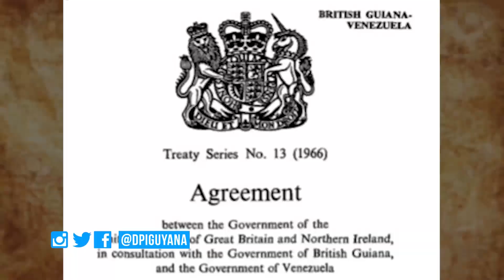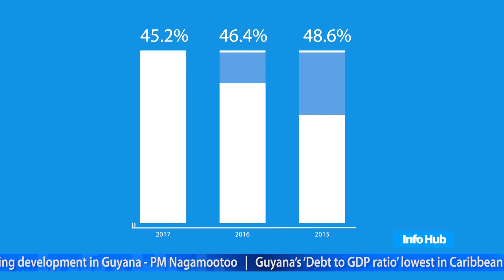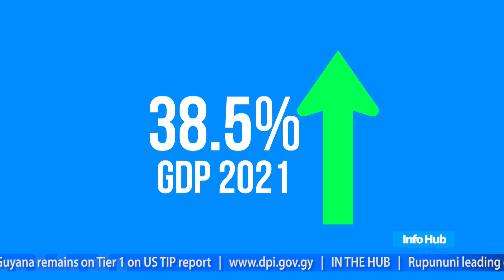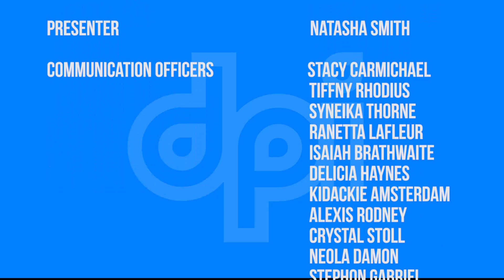Info Hub - Friday, June 29, 2018